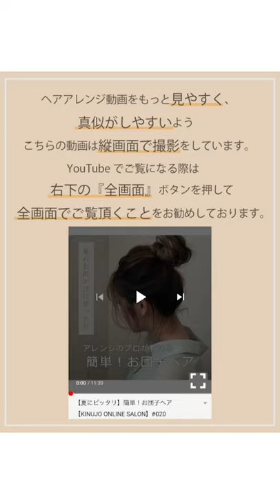【ボブの方必見！】簡単ハーフアップ【KINUJO ONLINE SALON】#031